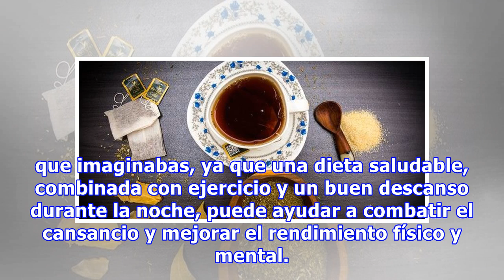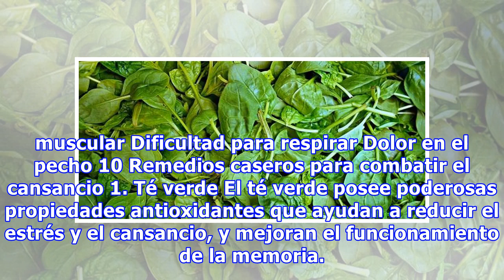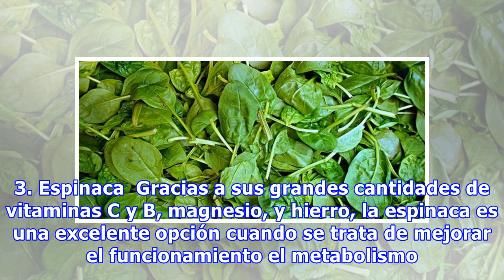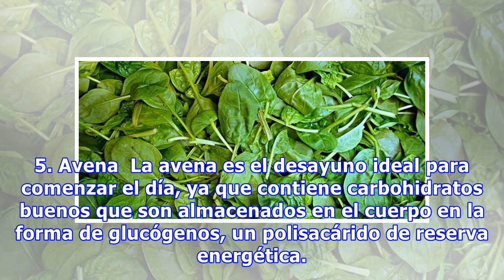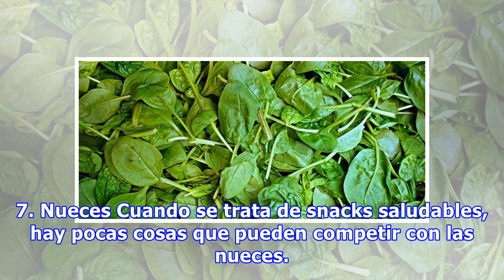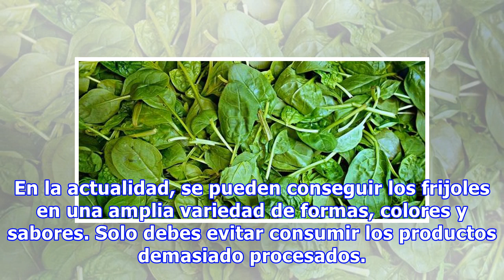10 Alimentos Que Te Ayudarán a Reducir La Fátiga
10 Alimentos Que Te Ayudarán a Reducir La Fátiga
Hay muchos momentos en los que las responsabilidades y la presión de la vida cotidiana nos hace sentir cansados, sin energía y débiles tanto física como mentalmente. A pesar de ser señales comunes, estos síntomas podrían indicar la presencia de astenia, una condición caracterizada por una sensación ...